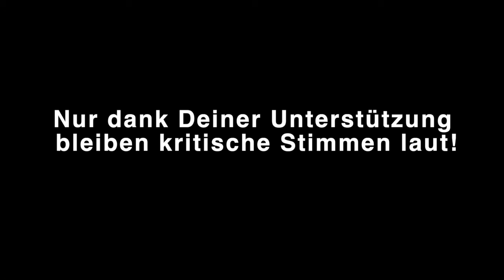Sind Spionageangriffe auch über Rauchmelder möglich?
In diesem Video spreche ich ein weiteres Mal über die offenen Fragen, die ich zu den Rauchmeldern habe.